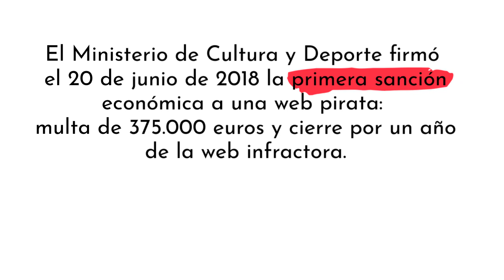Informe Piratería 2018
Desde su creación, la Sección Segunda de la Comisión de Propiedad Intelectual del Ministerio de Cultura y Deporte de España ha logrado el cese de la actividad de 114 webs pirata. Sólo en 2018, ha tramitado 152 procedimientos de salvaguarda de derechos de propiedad intelectual en el entorno digital, cuatro veces más procedimientos que en todo el año 2017.